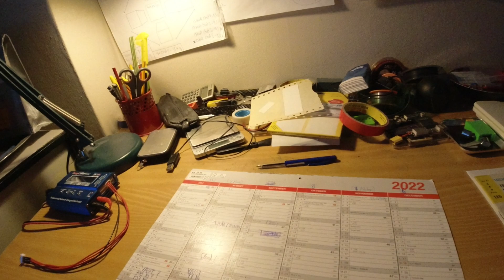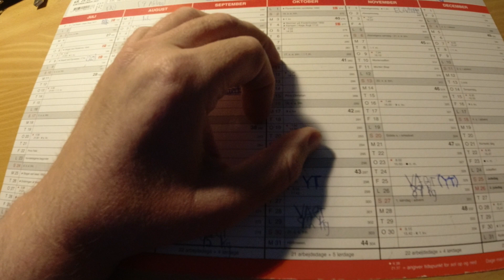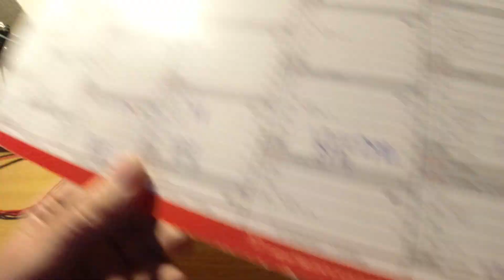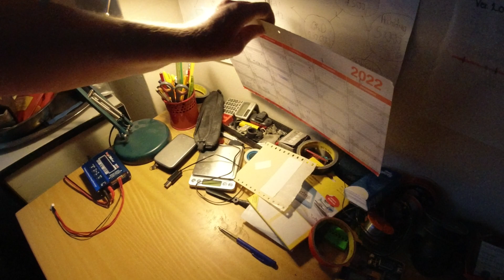MongoTV_9707 - MIN PLAN FOR RESTEN AF ÅR 2022 - Del 7 - Fortsætter Bare Med At Optage Video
DEL 7 - God SØNDAG AFTEN. Der er vist ikke andet for, at jeg bare fortsætter som nu, de sidste 3 måneder af år 2022 ? Jeg kan ikke rigtig se nu, hvilken muligheder jeg har lige nu, for at ændre mit liv meget ? Min økonomi er stadig meget ødelagt, og vil være det, frem til næste sommer år 2023. Men der kunne ske det, at jeg pludselig får mulighed for at FLYTTE ? Flytte til en ny bolig gratis, da jeg skal genhuses, fordi min store boligafdeling skal total renoveres. Så måske pludselig, jeg kan modtaget et godt boligtilbud, til November eller December ? Måske jeg bare skulle flytte nu, og så hurtigt som muligt, imens jeg er rask, og der ikke er krig i EU ? Eller jeg tager for meget på i vægt igen, og får det dårligt ?